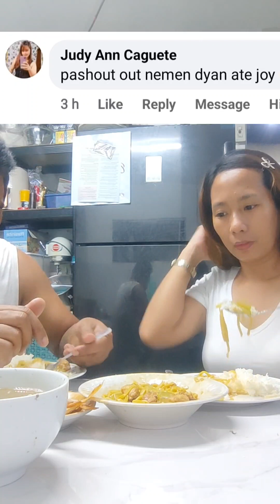nag luto si paparex ng pansit chami